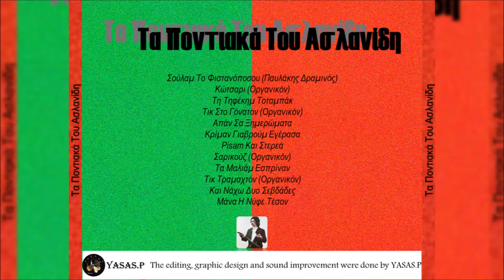Παναγιώτης Ασλανίδης-Σαρικούζ (Οργανικόν)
From the CD "Τα Ποντιακά Του Ασλανίδη NO.1" 1975
Τραγούδι: Παναγιώτης Ασλανίδης & Παυλάκης Δραμινός
Λύρα: Παναγιώτης Ασλανίδης
From the CD "Ta Pontiaka Tou Aslanidi No. 1" 1975
Sing: Panagiotis Aslanidis & Pavlakis Draminos